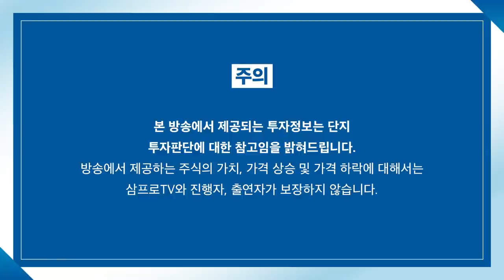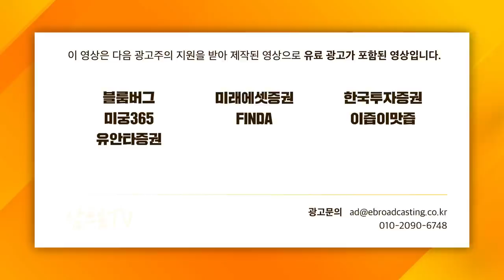[일당백 특집 인터뷰] 우주 관광 사업, 우린 언제쯤 되나 f. 한국항공우주산업(KAI) 한창헌 미래사업부문장